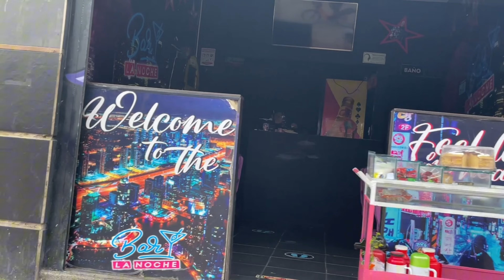Bogota Colombia Santa Fe Sunday 2 PM Business Distric